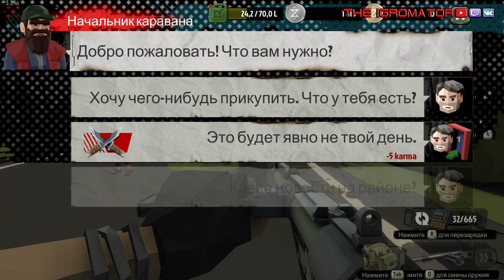The Walking Zombie 2 на PC - Веселье с бензопилой ►Прохождение №3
Внимание! В звуке видоса небольшой косяк. В последующих видео всё будет как раньше)

The Walking Zombie 2 - шутер от первого лица со своеобразной графикой про зомби-апокалипсис. Как окозалось, игра разрабатывалась исключительно для мобильных устройств, а уже после вышла на PC

Конфигурация моего компьютера:

Материнская плата: Asrock Z370 Pro4
Процессор: Intel Core I7 8700
ОЗУ: Crusial Ballistic Sports 16 Gb
Видео: RTX 2070 Super Gaming OC 8 Gb
Монитор: Philips Full HD 1920х1080 21,5"